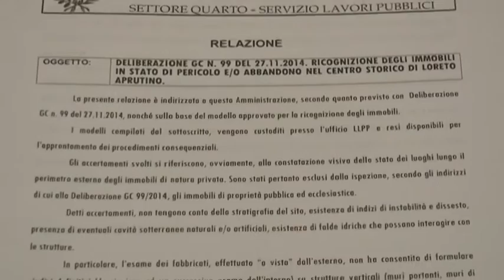Crolla abitazione nel centro storico di Loreto Aprutino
Crolla una porzione di una vecchia casa nel centro storico di Loreto Aprutino. Nessun ferito ma tanta paura e cinque persone evacuate da case vicine